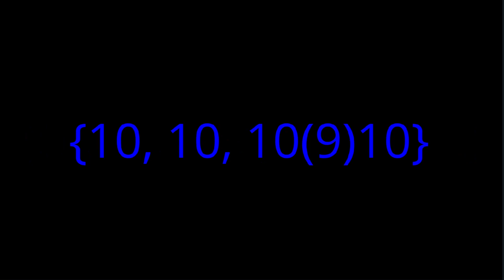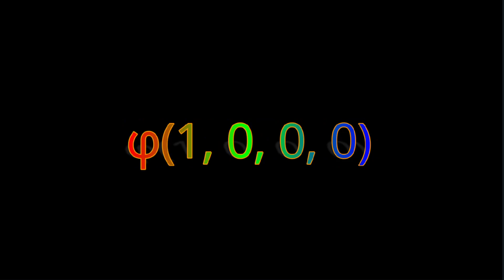Numbers 0 to Absolute Infinity in under 200 seconds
I only picked this because I remember it in my childhood days watching comparison videos. I could try the infamous NCS if I ever wanted to.

And I know there is many videos about "Numbers 0 to Absolute Infinity", but this a more simplistic version of this. The text will change color as you progress through the video.